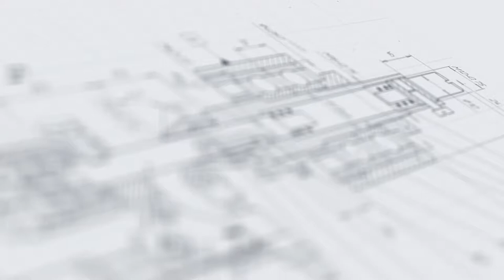Линейный весовой дозатор МД-500Д1Б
В данном видео показан принцип работы линейного весового дозатора МД-500Д1Б

Описание:

Линейный весовой дозатор МД-500Д1Б применяется для розлива продуктов жидкой и средневязкой консистенции в пластиковые канистры, ведра, а также в металлические бочки. Благодаря своей универсальности установка успешно эксплуатируется при розливе промышленной, бытовой и автохимии, в том числе при розливе агрессивных сред в тару большого объема. Кроме того, данный дозатор можно применять при розливе сильно пенящихся жидкостей и косметической продукции.

Оператор устанавливает тару в пост дозирования на ролики (под тензодатчик) и запускает машину. Дозирующее сопло опускается к таре и осуществляет розлив в быстром режиме. После достижения определенного веса, заданного в настройках, дозатор переключается в режим медленного розлива и доливает продукт до требуемого объема. После завершения розлива сопло поднимается, а тара перемещается оператором в зону следующего этапа — укупорки.

Характеристики:

Тип: полуавтомат;
Производительность: 150 шт/ч;
Тип дозатора: Автоматические линейные поршневые дозаторы;
Тип тары: Стеклянная тара, Пластиковая тара;
Мощность: 0,5 кВт;
Вес: 85 кг;
Напряжение: 220;
Рабочее давление: 0,4-0,5 МПа;
Отрасль: Косметика, Химия;
Тип продукта: Пенящийся продукт, Агрессивная жидкость, Жидкие пищевые продукты, Химический продукт, Жидкий;
Высота: 1620 мм;
Длина: 1080 мм;
Ширина: 800 мм;